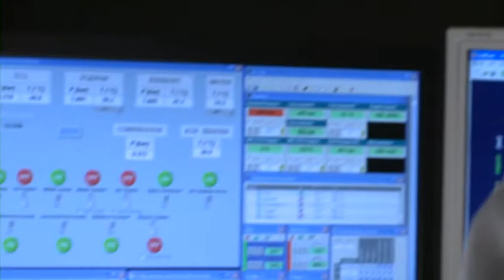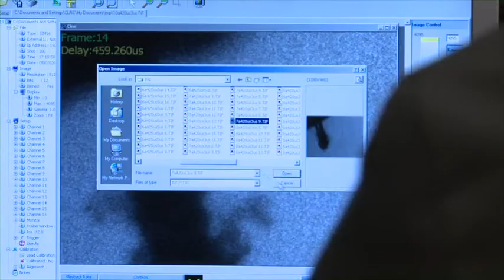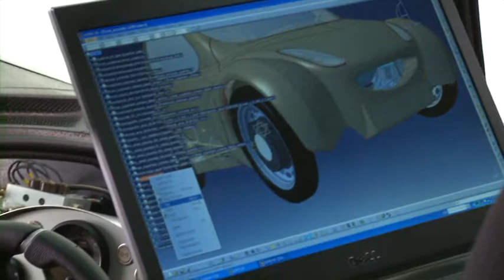UK Advanced Automotive Technology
Showcase overview of innovative low carbon automotive technologies